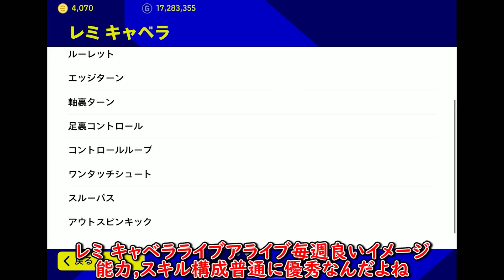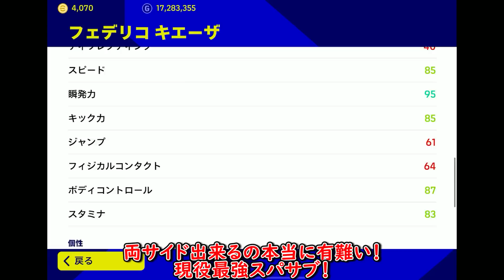【今週のガチスカ＆人選】今週は無料指名契約権選手がアツい！【eFootball2023アプリ/イーフト】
【eFootball2023アプリ公式大会実績】
 ・eJリーグ2023シーズン浦和レッズフル代表

【eFootball2023アプリレート実績】
『SEASON1フェーズ1』
・世界最高7位
・最終レート2130 /最終順位➡日本1位/世界11位
 （196勝14負20分勝率85％）
『SEASON2フェーズ5』
・最終レート2052
・最終順位世界61位
 （162勝18負25分勝率79％）

■e Jリーグウイニングイレブン2019シーズン

【何かあればこちらまで連絡ください】